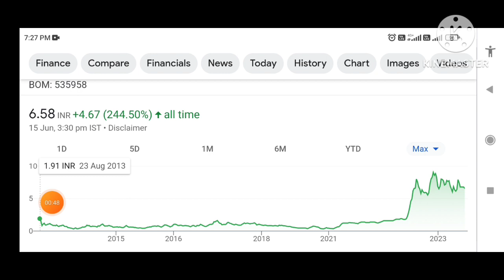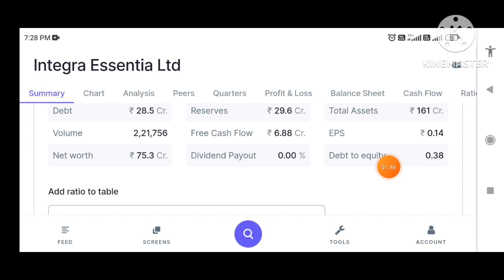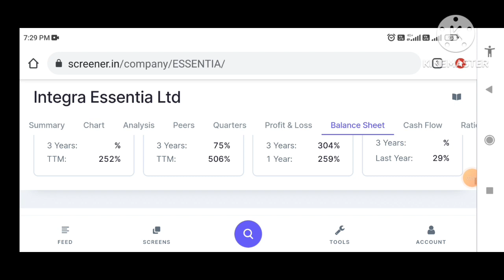Integra Essentia Ltd Share News | Integra Essentia Analysis | Integra essentia share price 2023🦸‍♂️💥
Topic:-

Hi

Penny Stocks

Topics Discussed -
Penny stocks